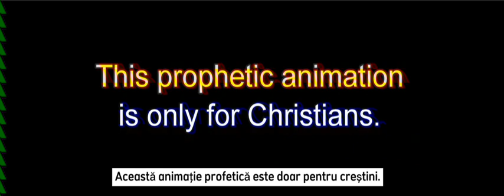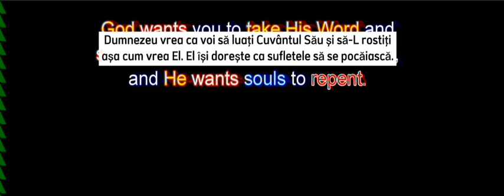trezirea brutală din iad